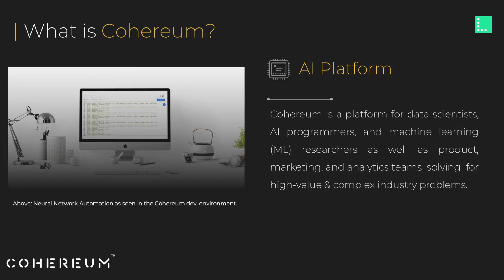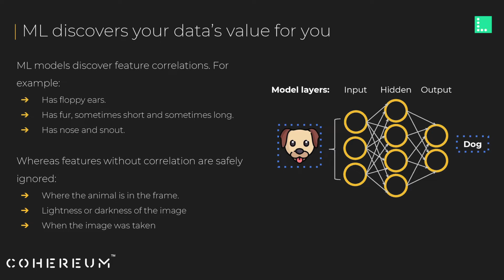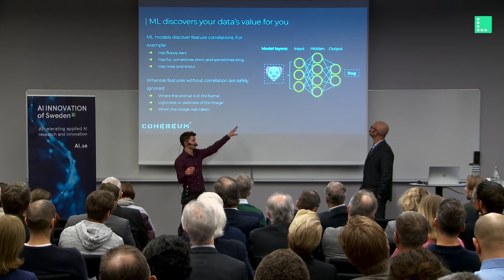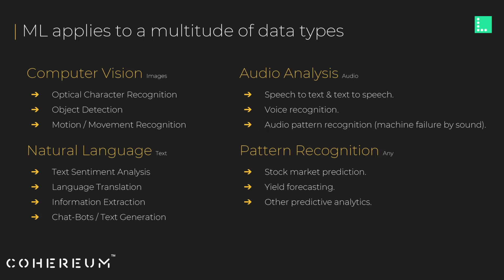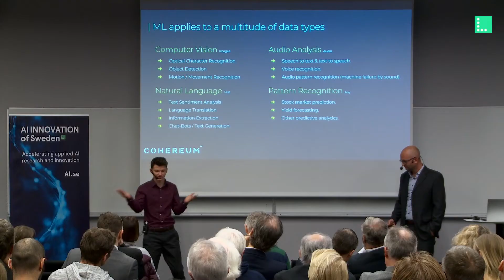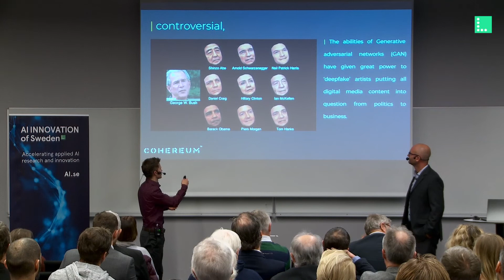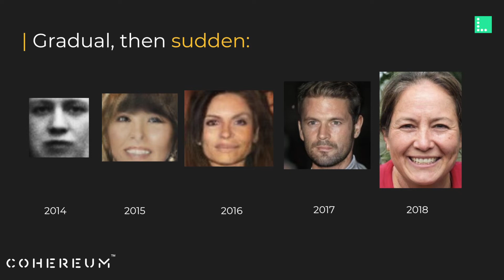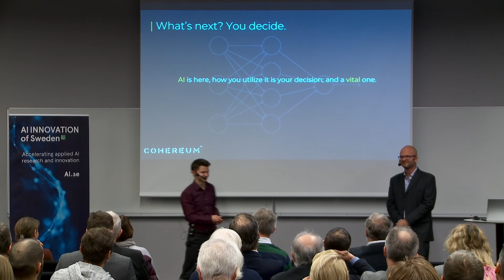Two sides of AI - Speed & responsiblity - Cohereum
Björn Stansvik & Elgin Beloy, Cohereum, will open our eyes to the incredible possibilities and speed that AI enables at the seminar "Two sides of AI: speed and responsibility"

The event was hosted by AI Innovation of Sweden and Lindholmen Science Park 6/2 2019.

Elgin Beloy is the CTO and Co-Founder of Cohereum, a Bay Area AI company focused on creating an Auto-ML platform with neural architecture search.

Björn Stansvik, CEO Cohereum and MentorMate, has started, grown and sold technology companies in the United States for the last 20 years since emigrating from Gothenburg.